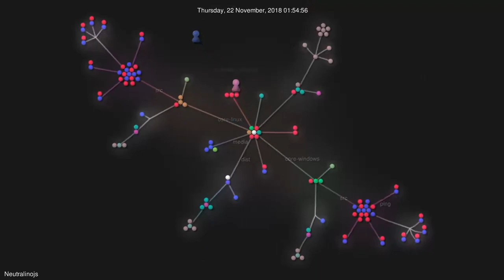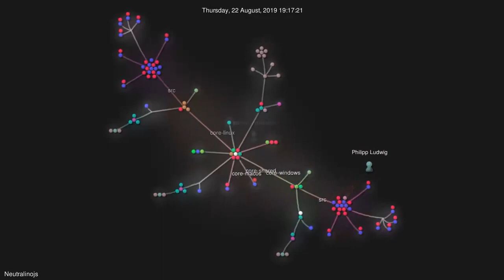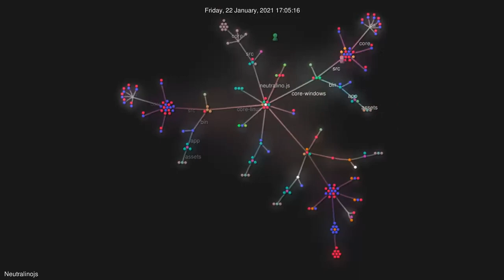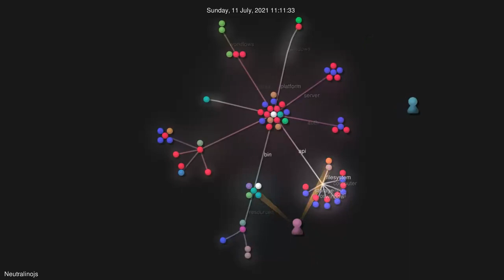First 3 years of Neutralinojs framework development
Neutralinojs was initially started as a POC prototype about 3 years ago (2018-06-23). Now Neutralinojs is becoming competitive with other existing cross-platform application development frameworks.

Video made with Gource and FFmpeg with the following command on Ubuntu.

gource -1280x720 --title "Neutralinojs" --auto-skip-seconds 1 --hide progress,filenames --seconds-per-day 0.2 -e 0.01 --bloom-intensity 0.32 -o - | ffmpeg -y -r 60 -f image2pipe -vcodec ppm -i - -vcodec libvpx -b 10000K gource.webm